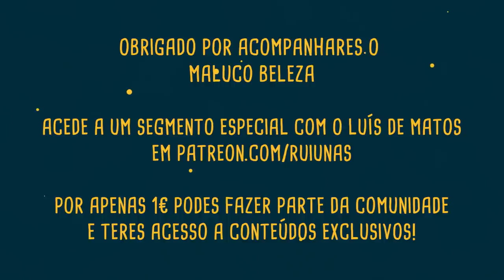Luís de Matos - "É uma questão de atitude..." Maluco Beleza (PARTE 2/3)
Segunda parte da conversa com Luís de Matos no Maluco Beleza, especial gravado no estúdio 33!